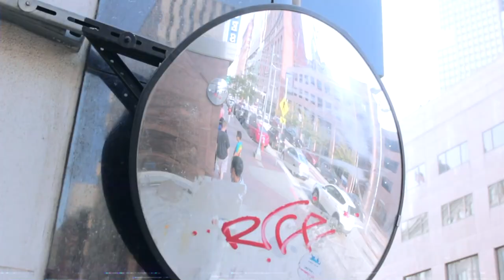JourLaFlare - Cadence Official Music Video (DSE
CHECKOUT ALL MUSIC BY JourLaFlare - Topic